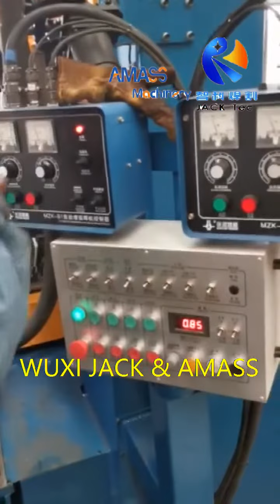2 sets of ZHJ Welding H Beam Fabrication Machine at customer site by Wuxi JACK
This video shows working process of ZHJ Welding H Beam Fabrication Machine. This machine is for producing welding H Beam with one equipment, integrating function of assembling/welding/straightening. It replaces traditional H Beam production line of three machines: H Beam Assembly Machine, H Beam Welding Machine, H Beam Straightening Machine in manufacture of light-duty and medium-duty welding H Beam, which save period cost of machine investment/land occupation 50%~ 60%, reducing variable cost of labor/ electricity consumption 60%~70%, elinimating transfer equipment and Cycle Time, with better quality. It is a very cost-effective machine for delivering welding H Beam (Flange 200~800mm, web 200~2000mm; Thickness 5~40mm).